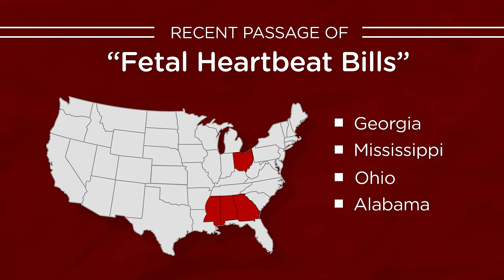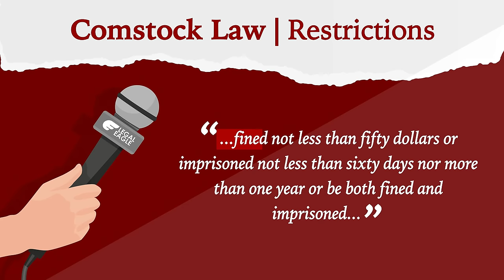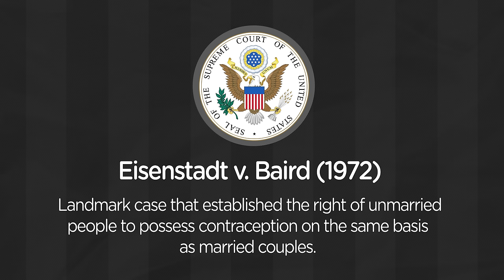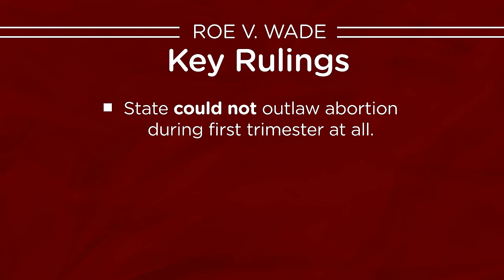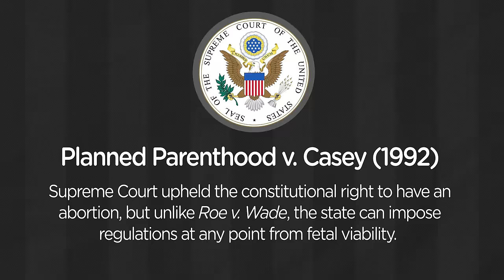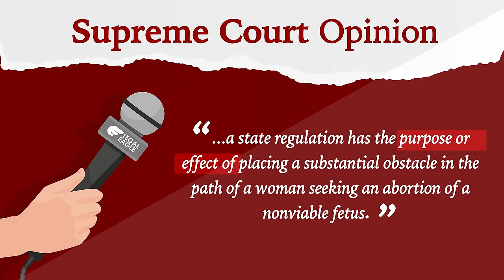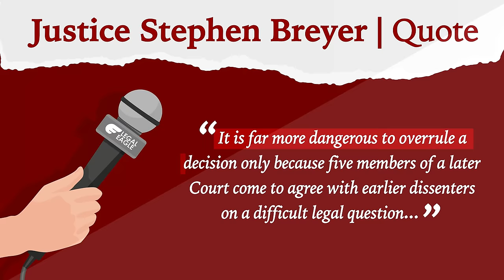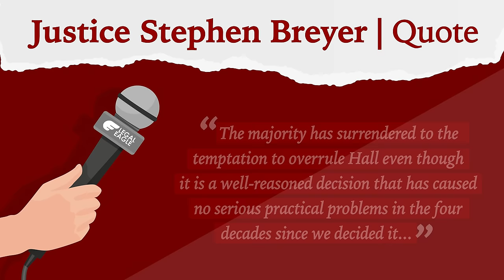Are Fetal Heartbeat Laws Constitutional? (and the History of Roe v. Wade) -- Real Law Review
Can states circumvent Roe v. Wade?  Is Roe still good law?  What will happen in the Supreme Court?

Several states have signed or enacted “fetal heartbeat bills” that ban abortion as soon as electrical activity is detected within the fetus.  Doctors say that this activity can occur as soon as six weeks after fertilization.  Some advocates call this a complete ban on abortions in disguise.

If you ask most people about abortion rights they can probably name one case: Roe v. Wade.  But in the modern era, the more important case is Planned Parenthood v. Casey.  Both Roe and Casey are the progeny of another case called Griswold v. Connecticut which first recognized a right to privacy.

Regardless of which side of the aisle you sit, it’s important to know the constitutional underpinnings of the current jurisprudence.  Supreme Court case law can change.  Often it needs to.  In some ways it’s inevitable.  So let’s talk about how things are likely to change in the wake of the fetal heartbeat bills.